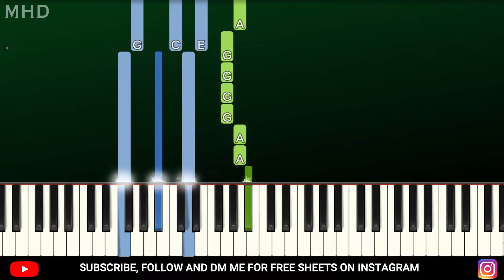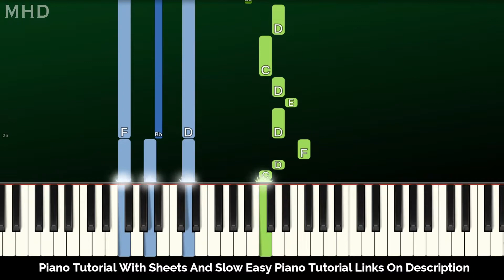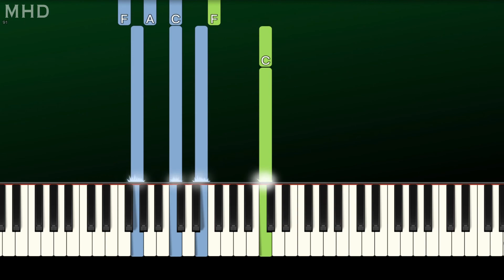Little Mix - Holiday (Piano Tutorial Easy)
► Learn How To Play "Little Mix - Holiday" (Piano Tutorial | Piano Cover)

► All Songs Piano Tutorial From "Little Mix" "Confetti" Click Here"

🔎 SOCIAL 🔎